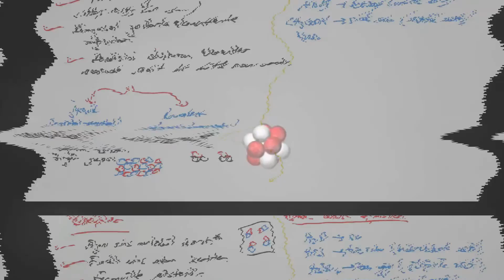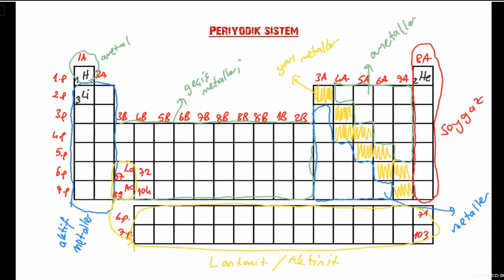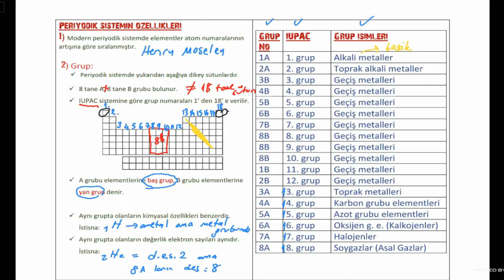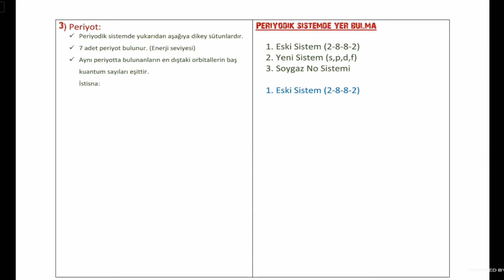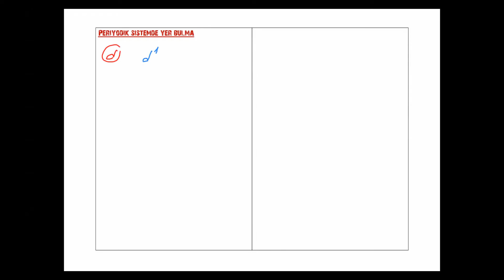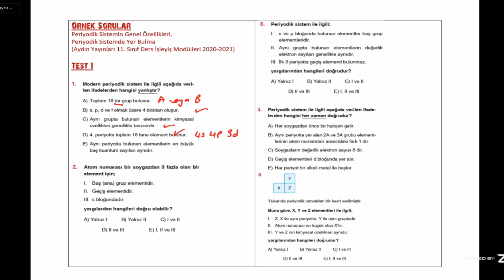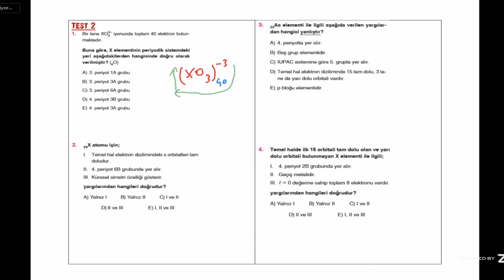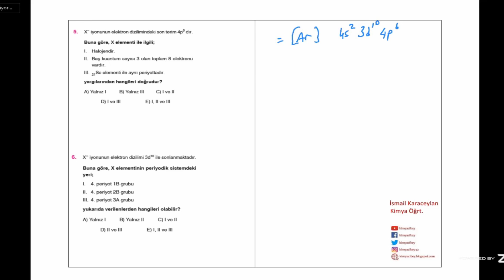Periyodik Sistem 1. Bölüm (P.S. Genel Özellikleri, P.S. Yer Bulma), AYT 11. Sınıf Konu Anlatımı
(Kullanılan Yayın: Aydın Yayınları 11. Sınıf Ders İşleyiş Modülleri 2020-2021)

Ünite: Modern Atom Teorisi
Konu: Periyodik Sistem
Alt Konu: Periyodik Sistemin Genel Özellikleri, Periyodik Sistemde Yer Bulma